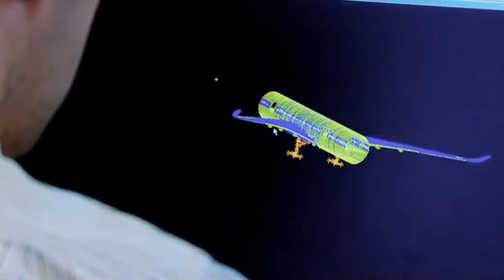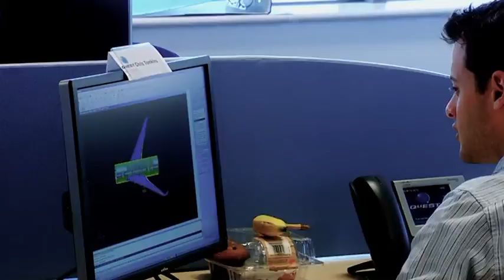Investing in the UK: QuEST Global Engineering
In this video, Paul Perera, Vice President Strategic Initiatives, talks about global engineering services provider, QuEST's reason for investing in the UK including the UK business environment, workforce talent and skills, opportunities for further expansion both in the UK and springboarding into export markets, as well as the support and assistance that UKTI has and continues to provide the company.

QuEST Global Engineering (Quality Engineering Services & Technologies), is a diversified Product Development Solutions company, employing over 3400 professionals across 9 countries with delivery centres across thr globe. The company caters to multiple high technology verticals such as Aero Engines, Aerospace and Defence, Industrial Products, Fast Moving Consumer Goods, Power Generation, Oil & Gas and Nuclear Engineering, Our portfolio of services and solutions covers all aspects of the product development and engineering process such as Product Design, Product Development, Prototyping, Testing, Certification, Manufacturing Support, Product Support (sustenance, repair, documentation etc) Product re-engineering as well Consulting Services.

QuEST opened their new UK head office in March 2012 on the Brabazon Office Park and which will support QuEST's growing local customer base that includes major players such as Airbus, GKN Aerospace, BAE SYSTEMS, Thales and Rolls Royce.

QuEST are based in Bristol, the West of England, which is seen as a hub of advanced engineering activity. It has become a focus for aerospace engineering organisations and now boasts 9 major UK aerospace companies with a strategic presence supported by a supply chain of over 700 companies employing around 18,000 people. There is a range of support industries and companies in a variety of specialisms and sizes. In addition, the industry benefits from close links to the university sector with 4 local universities offering world-class research which is directly supporting innovation, and teaching which contributes to the employment base though providing graduates from a range of accredited courses and on-going continuous professional development.

For more information about setting up your business in the UK please